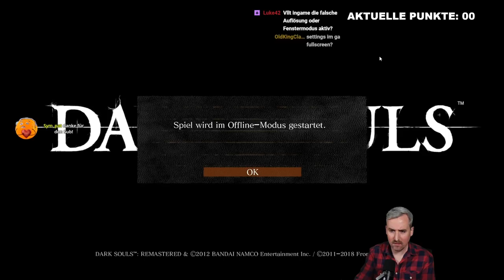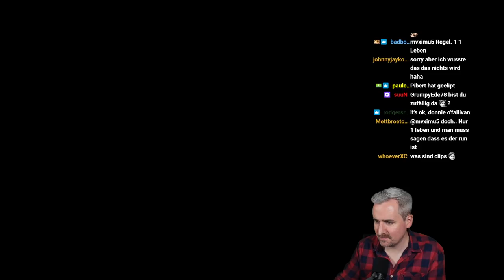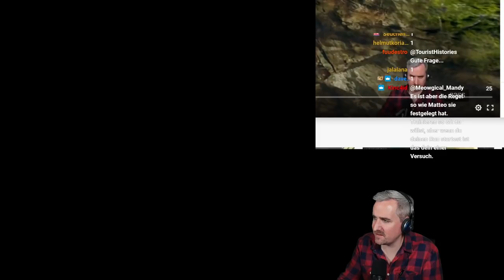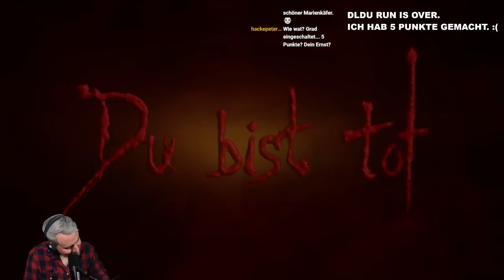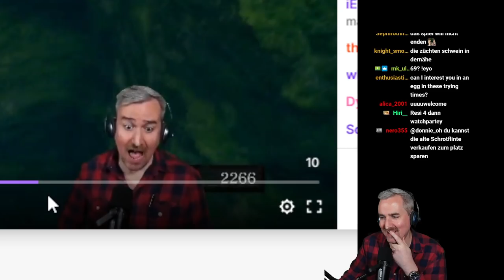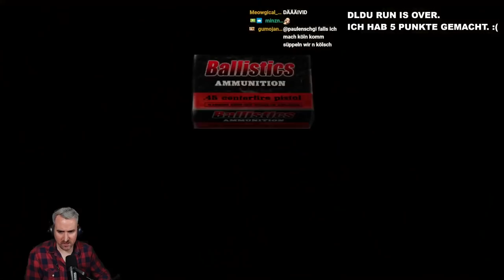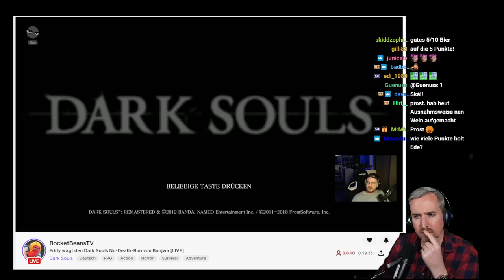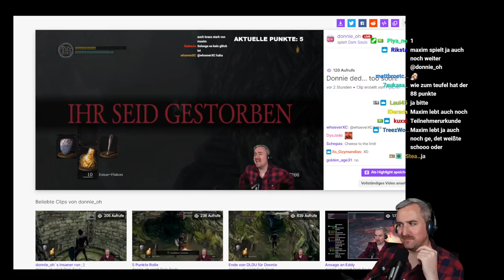Der komplette DLDU Stream! (Dark Souls No Death Run)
Ja da war ne Menge los! Ich dachte mir es ist am besten, wenn ich einfach alles in ein grpßes VOD packe, da es auch bei Resi 4 immer wieder auch um meinen DLDU Run geht. Liebe Grüße an Bonjwa und alle anderen Teilnehmer*innen. Nächstes mal mehr als 5 Punkte!